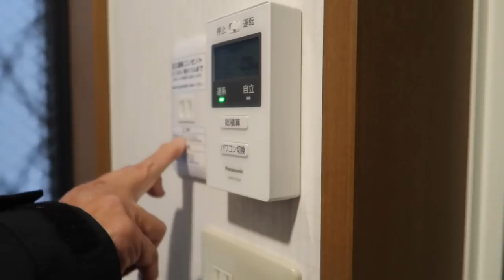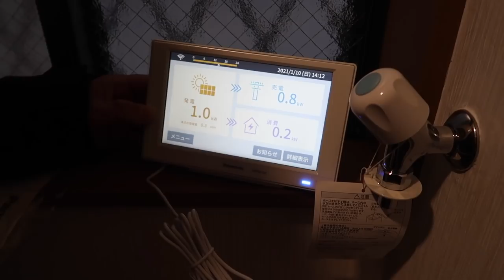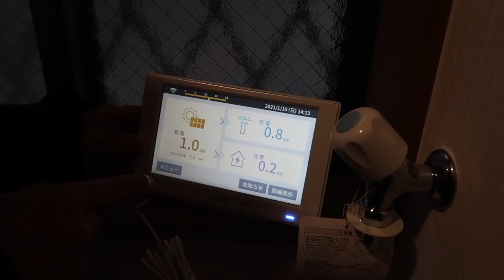EDAN!! ISTRI MASANG SOLAR PANEL 500JT BUAT KOST-KOSTAN DI TOKYO